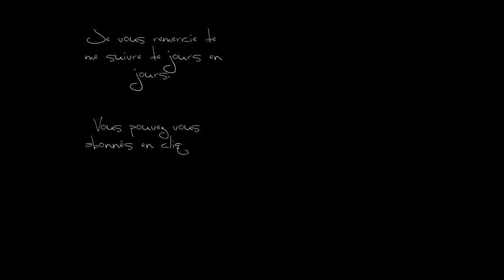Jewel Epic, Level 186